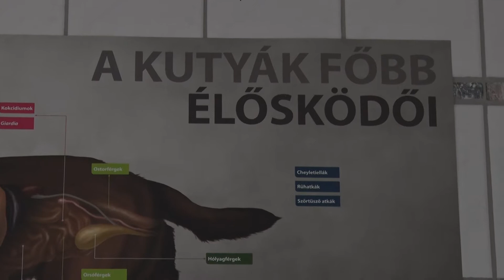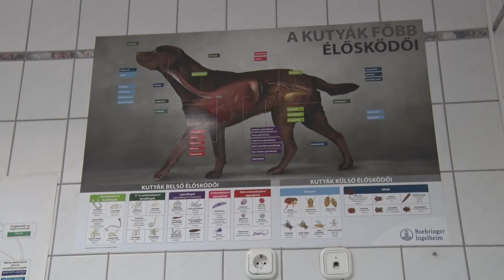Kanizsa TV NAPI KANIZSA - Kullancsveszély